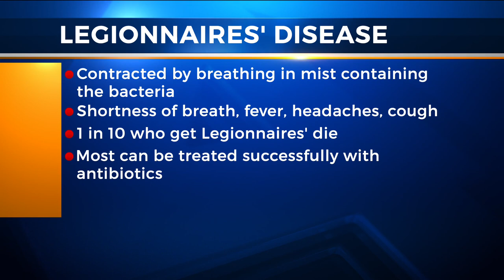Mount Carmel Grove City confirms Legionnaire's Disease cases